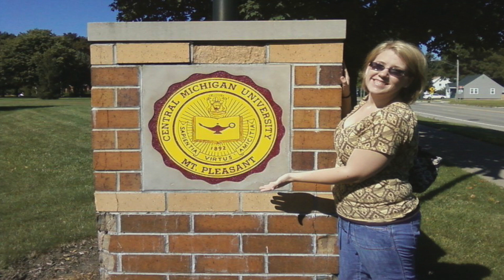20 Years! An Ode to the Piano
The piano is such a huge piece of who I am. Today marks the 20th anniversary of my very first piano lesson. I decided to do something a little different to commemorate this milestone that I’m super proud of!